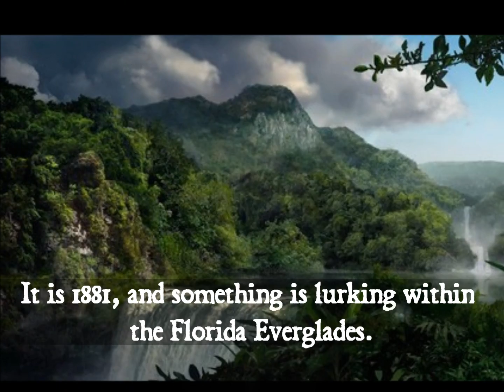Doctor Who Terrible Lizards 2012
A trailer promoting the story Terrible Lizards, by Jonathan Green, appearing in the new Doctor Who book Monstrous Missions.